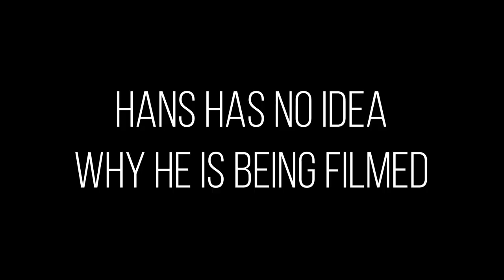Hans is Redefining Strong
We asked the Xaverian community to nominate students who are redefining strong, and the nominations poured in. They came from classmates, teammates, coaches, teachers, parents, and even the principal. Then we surprised the students who were nominated. Check out their reactions with this first video in a new series...Hans is Redefining Strong.